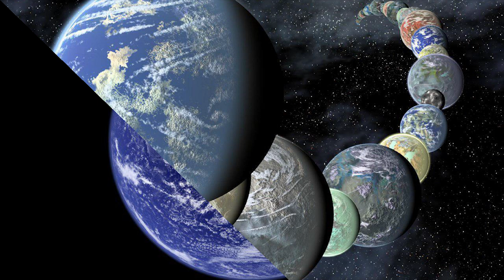គួរចាយលុយ​​រាប់ពាន់លានដុល្លារ មកអភិរក្ស​ភពផែនដី ឬទៅរកភព​ផ្សេង អេលៀន...Khmer hot news,Share World